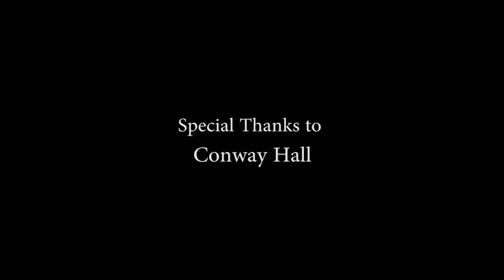Liberty performed by Vocal Chords Choir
Liberty by Bread & Roses, performed by Vocal Chords Choir and arranged by Melanie Harrold.